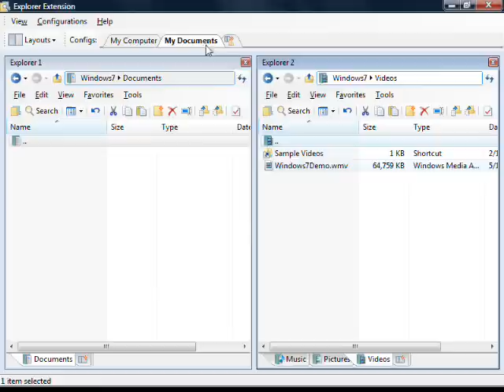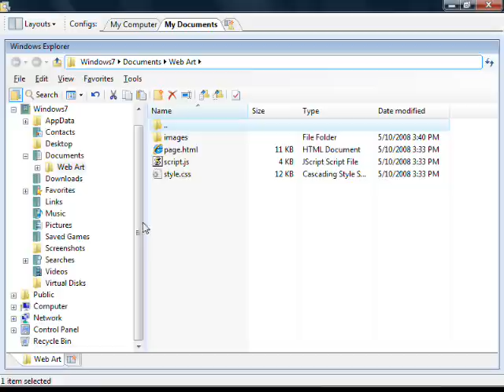Windows 7 Features, Screenshots, Demo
Upcoming Windows 7 features and applications.

Update: Microsoft has supposedly confirmed features shown in this video are not from Microsoft. Go figure! :-)